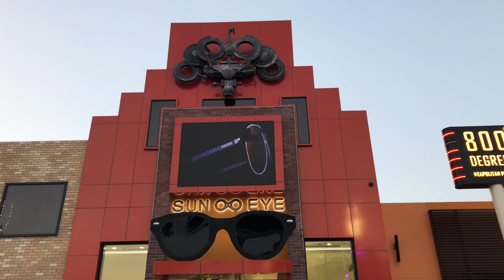Riverland | Dubai Parks and Resorts | Dubai, UAE | Traveller Passport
[FILMED ON February 16, 2018] Riverland Dubai is a themed, fun, dining and retail destination in the heart of Dubai Parks and Resorts. Riverland is sometimes described as the gateway to Dubai Parks & Resorts, the Middle East’s largest theme park destination. Riverland has been divided into four main zones: The Peninsula, India Gate, Boardwalk and The French Village. It houses over 50 cafes, restaurants and shops. The wide range of offerings makes Riverland Dubai the perfect place for families and friends to come together, meet, relax and recharge.